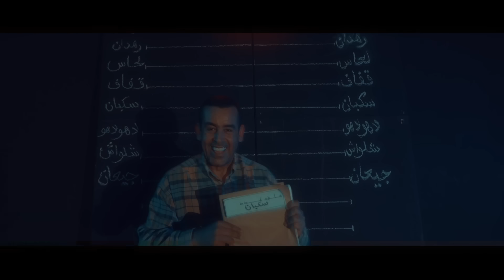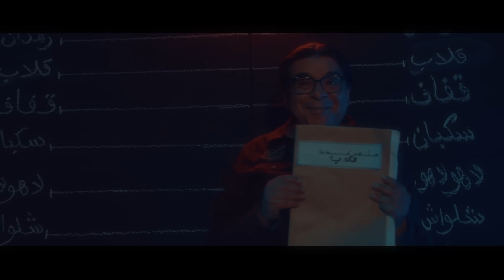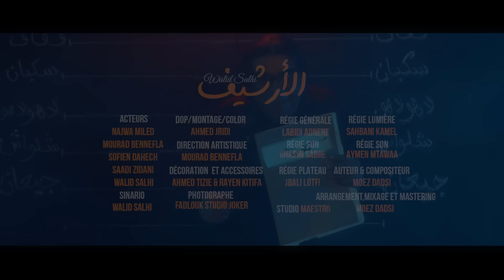Walid Salhi - L' Archive ( Clip officiel ) | وليد الصالحي - الارشيف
➡️ AUDIO 🎵
Paroles: Moez Dedsi
Composition: Moez Dedsi
Arrangement, mixage et mastering : Ahmed Midou
Studio:  Studio Maestro

➡️ VIDÉO 🎥
Réalisation : Ahmed Jridi
Montage: Ahmed Jridi
Acteurs : Najwa miled, Mourad Bennefla, Sofien Dahech , Saadi Zidani, Walid Salhi
Régie générale : Labidi Adnene
Régie lumière : Sahbani Kamel
Régie son : Ghasmi sabre , Aymen mtawaa
Régie plateau : Jbali lotfi
Direction artistique :  Mourad Bennefla
Décoration  et Accessoires :  Ahmed TIZIE & Rayen KITIFA
Photographe: Fadlouk studio joker